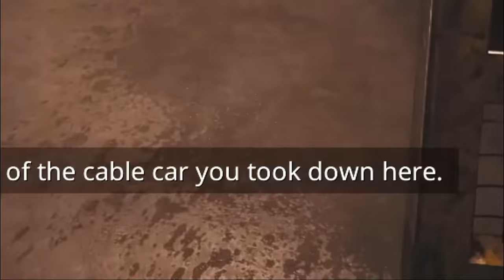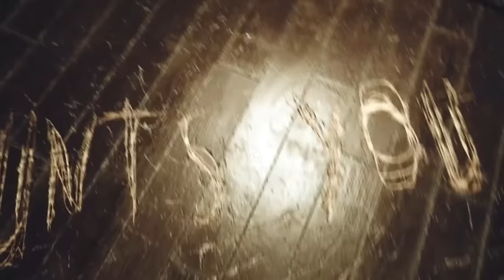Subrang Takot ko sa Bagong Halimaw! - Poppy Playtime Chapter 3